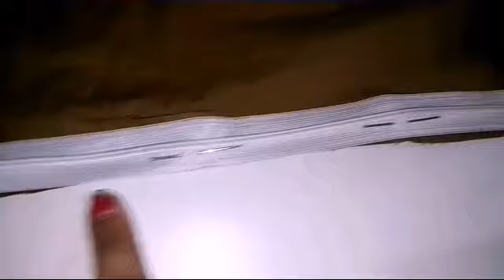Zipper - Invisible Zipper Stitching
Invisible zipper stitching